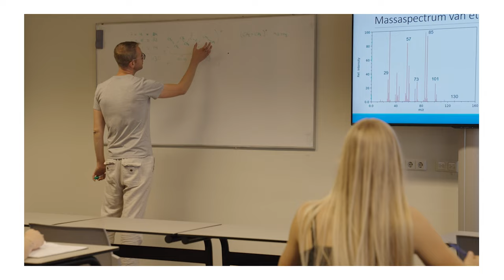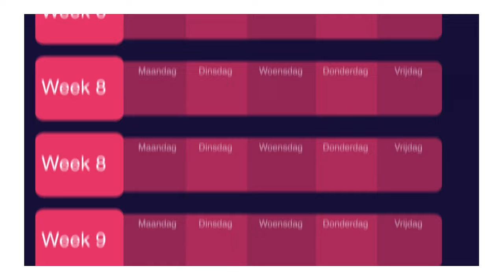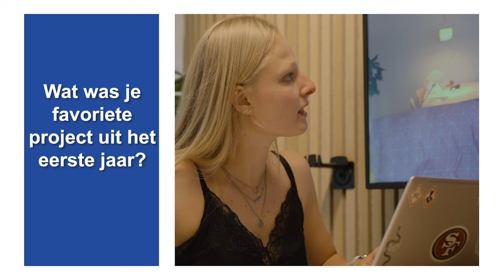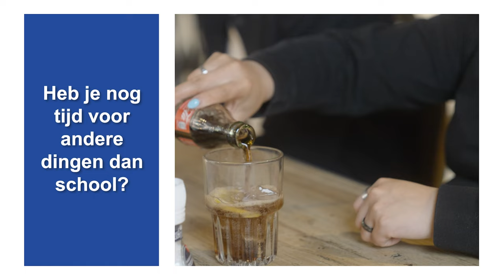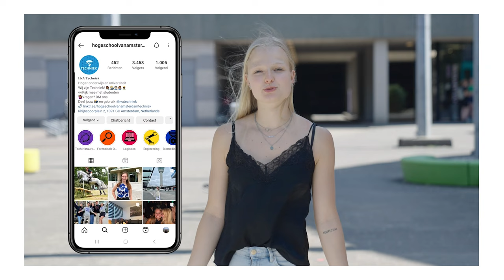Kijk mee met een student Forensisch Onderzoek - HvA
Derdejaarsstudent Kim laat haar opleiding Forensisch Onderzoek zien en beantwoordt de meest gestelde vragen.
0:00 Intro 0:09 Waar staat onze school?
0:48 Waarom heb je voor Forensisch Onderzoek gekozen?
1:18 Hoe ziet het eerste jaar eruit?
1:53 Werk je veel in groepjes samen?
2:32 Wat vond je het leukste project uit je eerste jaar?
2:52 Hoe bereid ik me voor op de selectie?
3:28 Wat kun je na je opleiding doen?
3:53 Heb je nog tijd voor andere dingen dan school?
4:08 Wil je meer weten over Forensisch Onderzoek?